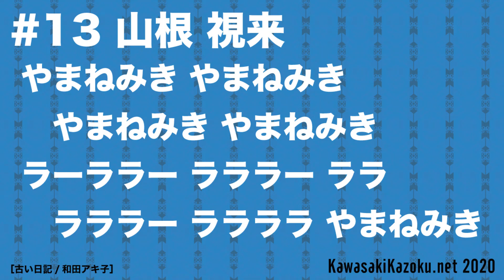【メロディ】川崎フロンターレ応援歌2020 #13 / 山根 視来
川崎フロンターレ応援歌2020 #13 / 山根 視来